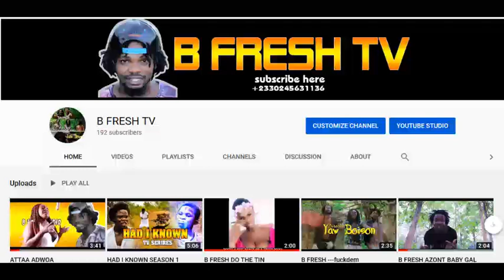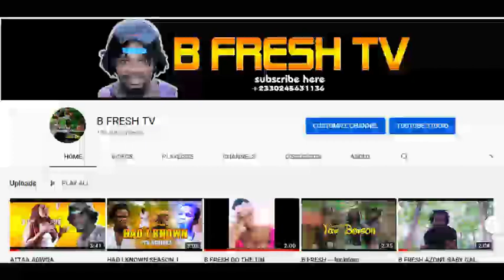ALHAJI OFFICIAL AUDIO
B FRESH FT RAPPER KIA